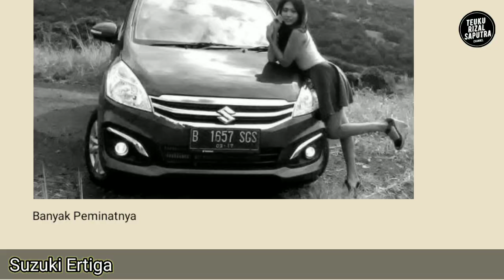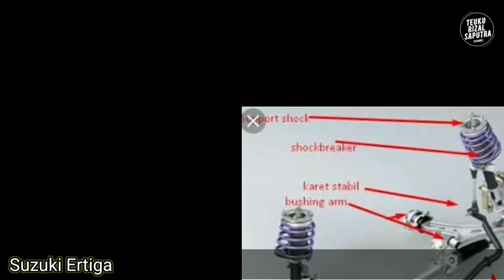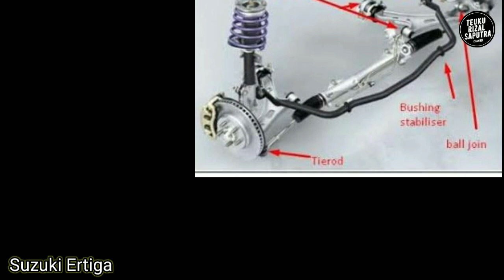Penyakit Suzuki Ertiga Yang Bikin Pusing 🥶